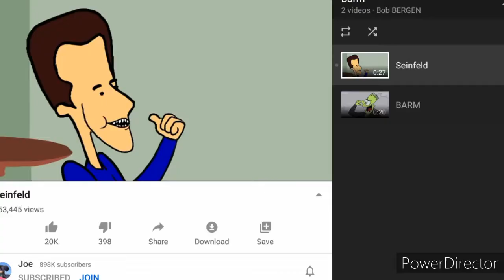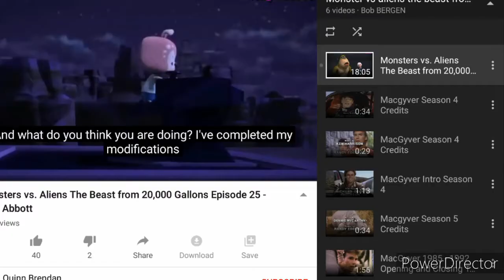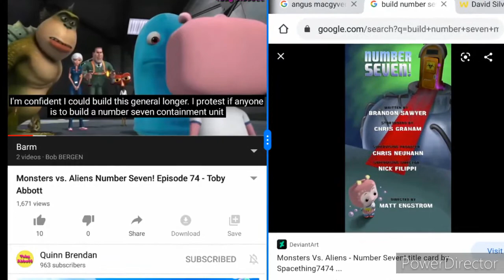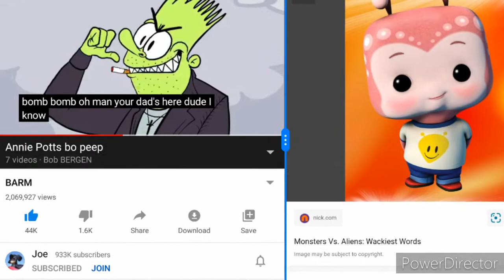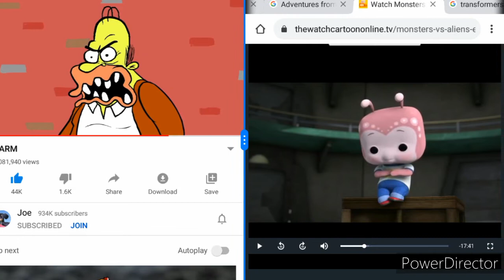Beavis and butthead do America Credits